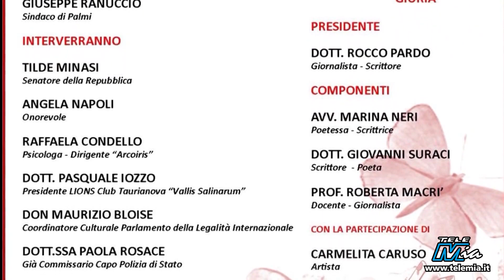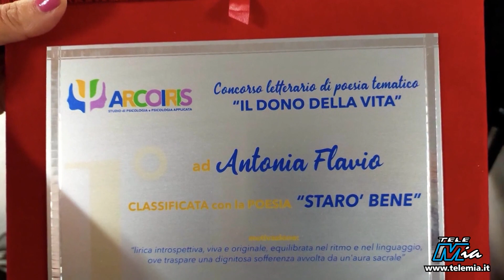Il dono della vita a Palmi